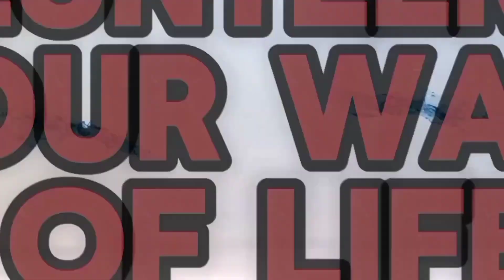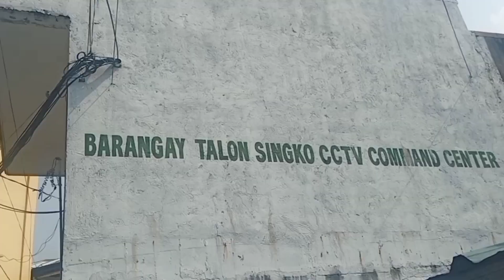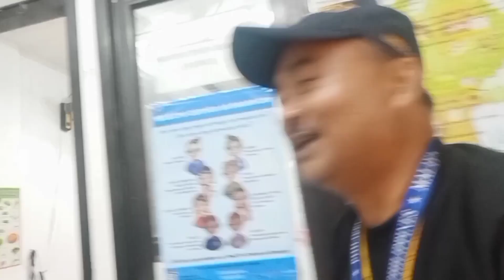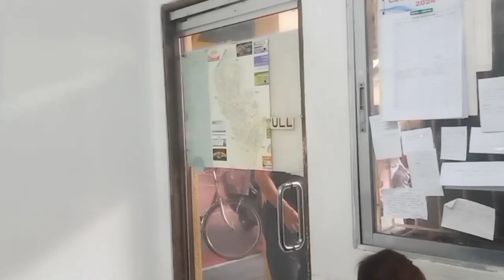TAKE OVER|TURN OVER OF BARANGAY TALON SINGKO